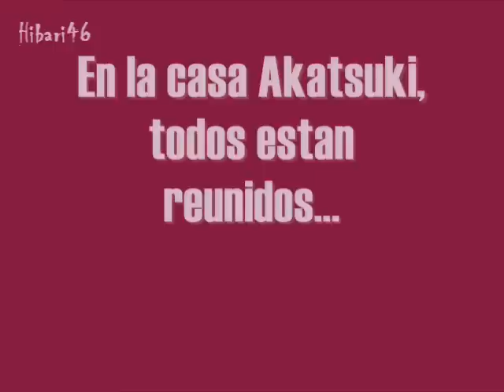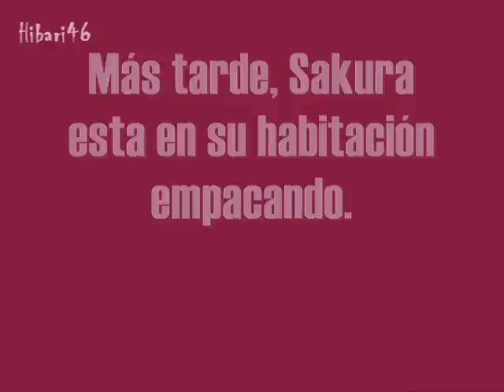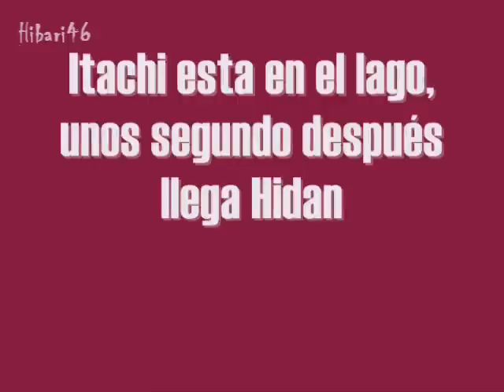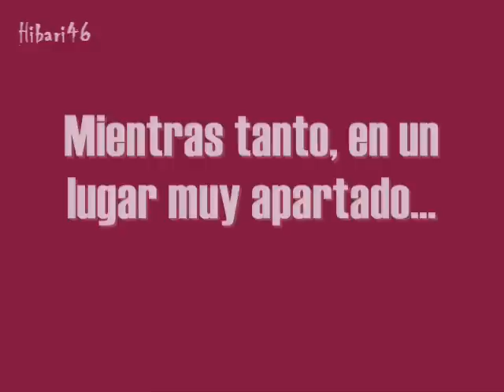FANFIC: ~CAMBIO DE DESTINO~ CAP. 36 "Ultima Decisión"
Hola! Pues vengo rápido a dejarles el capitulo siguiente.

LES AVISO!!!

Mañana comienzan mis exámenes finales así que no podré subir el siguiente capitulo hasta de este sábado en ocho. (Cuando por fin acaben mis exámenes -w-)

Wueno me voy, adios!!!

HECHO POR: Bella Torres

FANFIC SIN FINDES DE LUCRO
DE FANS Y PARA FANS